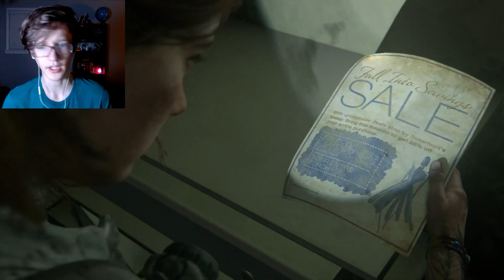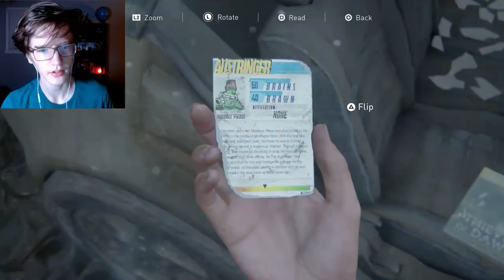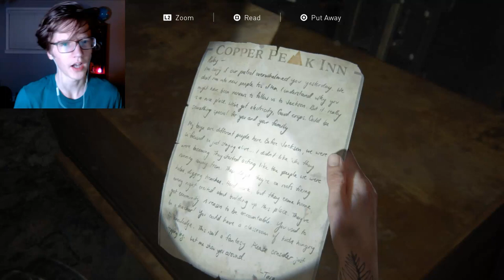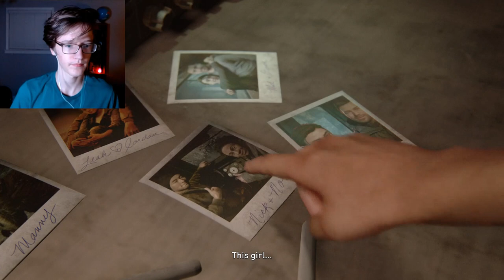There Was No Cure | The Last of Us Part 2 [#8] - Bloater Fight!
I'm starting to compare it to the first game, one of the best games of all time, so that alone is impressive.